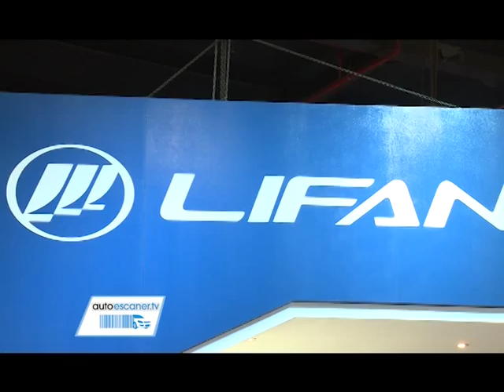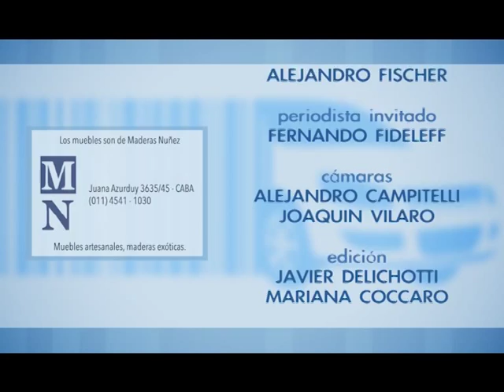AUTOESCANER 23.06.15 Bloque 3